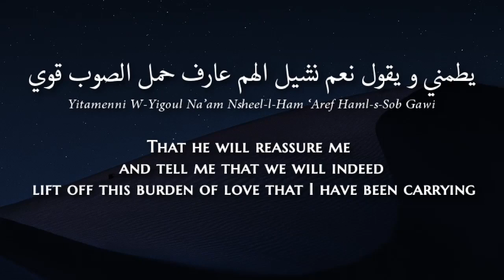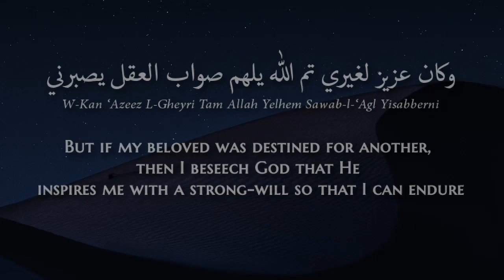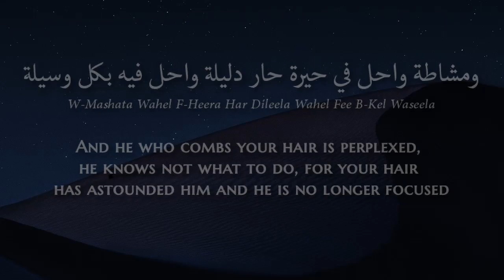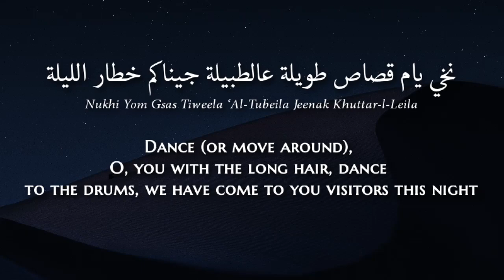Mohamed Hassan - Ya Umm Gsas (Libyan Arabic) Lyrics + Translation - محمد حسن - يا أم قصاص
Note: This is not the full song. You can find the full song on multiple Youtube channels. I'm sorry for not including the full version, I had trouble understanding several of the verses and so decided not to add something I was unsure of. If I could find someone to help me with the remaining lyrics, I'll re-upload a full version.

For the upcoming month, I will be uploading popular songs from all over the Arab world and in most regional variants of Arabic. I will also be working on requests taken before and your new requests.

Mohamed Hassan was a Libyan singer.